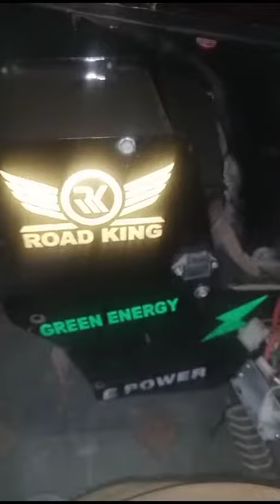electric evee evee metro newasia ramza5 scooty scooter winning yadea t9 e8spro 🏆